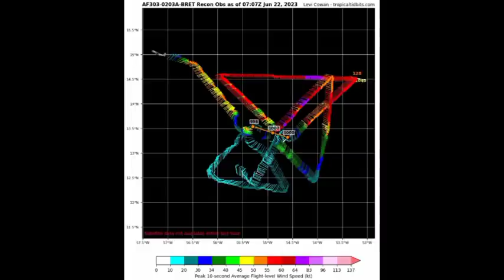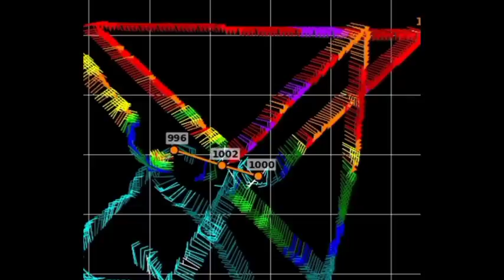Hurricane watch issued ahead of BRET's arrival, New Depression forms (brewing CINDY)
Hey everyone, this update brings you up to the latest on what is happening across the Tropical Atlantic.